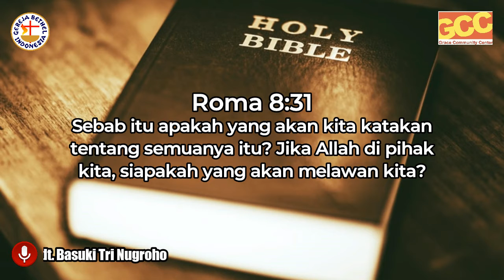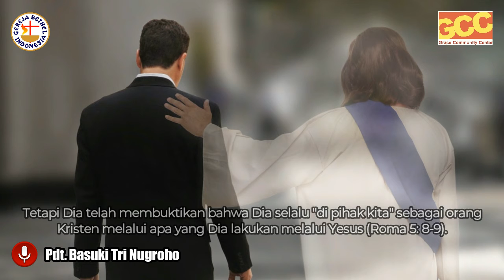DI PIHAK KITA | Times of Refreshment with Pdt. Basuki Tri Nugroho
Tuhan tidak pernah “memusuhi kita,” bahkan ketika Dia
menghukum kita (Ibrani 12: 5-6). Dia selalu di pihak kita, untuk kita!

Tuhan Memberkati!
ent adalah renungan singkat yang menyegarkan dari Pdt. Basuki Tri Nugroho, M.Th., Gembala Sidang GBI Grace Community Center Makassar untuk menginspirasi dan menguatkan setiap orang Kristen untuk bertumbuh di dalam Tuhan.

Tuhan Memberkati!

Tuhan Memberkati!